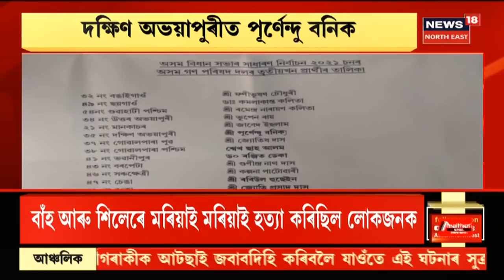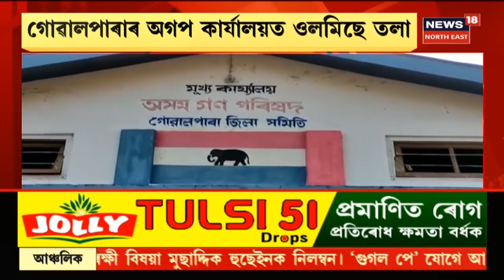Night News || নিশাৰ বিশেষ খবৰ : 14 March, 2021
14 March, 2021:  হাজোৰ বুল্লুট ভয়ংকৰ ঘটনা । দুৰ্বৃত্তৰ গুলীত আহত ব্যৱসায়ী ৰাইফুল আলী ।